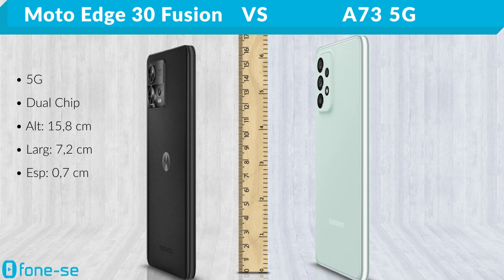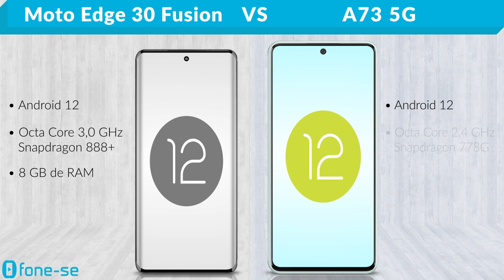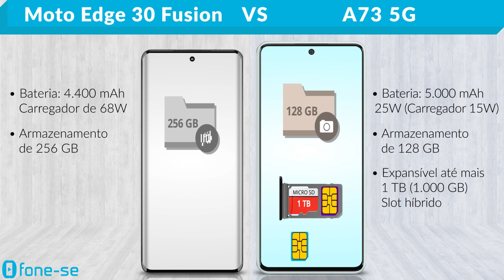Motorola Edge 30 Fusion vs A73 5G (Comparativo)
Diferenças importantes entre o Edge 30 Fusion e o A73 5G. Confira a ficha técnica do Motorola Edge 30 Fusion e do Samsung Galaxy A73 5G, uma comparação de tamanho exclusiva (3D), e muito mais.

Links para comprar:

(Moto Edge 30 Fusion)

(A73 5G)

Pergunta:
Foto: Edge 30 Fusion ou A73 5G?
Joguinho: Edge 30 Fusion ou A73 5G?